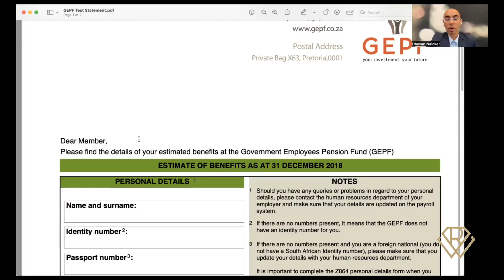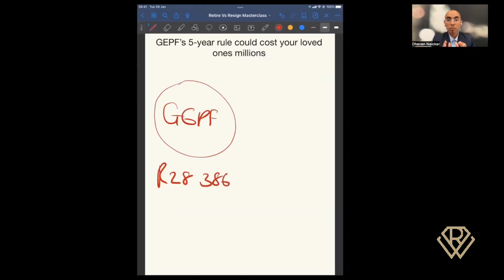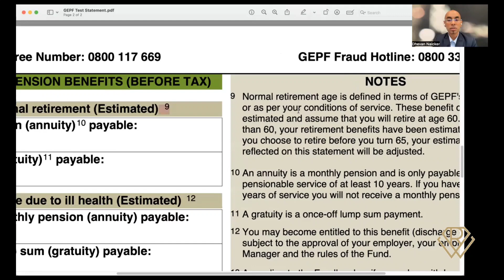Govt Employees: Could Your Loved Ones Lose Out on Millions?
Could a hidden pension rule impact your loved ones’ financial future?

Many government employees are unaware of how a 5-year rule could reduce or even eliminate the inheritance their family receives. Without the right knowledge, your loved ones may lose out on money you’ve worked hard to secure.

💡 What if you could protect your family’s inheritance from these risks? In this video, we explain how the 5-year pension rule works, what it means for your retirement plan, and how you can take action to safeguard your family’s future.

🎯 Here’s what you’ll learn:
        •        How the 5-year rule affects pension payouts and inheritance.
        •        The common pitfalls that can cost your family millions.
        •        Key strategies to protect your loved ones from unexpected financial losses.

💸 Want to ensure your family doesn’t lose out?

👉 Watch now to learn how to protect your inheritance and safeguard your financial legacy!